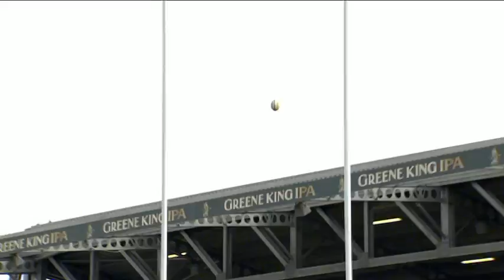Harlequins 13-16 Saracens - Aviva Premiership Rugby Highlights Round 22 | 07-05-11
Harlequins 13-16 Saracens

Harlequins (6) 13
Tries: Robshaw Cons: Urdapilleta Pens: Clegg 2
Saracens (6) 16
Tries: Farrell Cons: Farrell Pens: Goode 2, Farrell

Saracens secured a Premiership play-off semi-final against Gloucester next week after their 11th successive victory.
Owen Farrell's second-half try, conversion and penalty proved decisive.
Sarries were on course to finish the regular season top of the table until Leicester produced a dramatic comeback at Welford Road to beat London Irish.
Quins finish seventh and miss out on automatic Heineken Cup place but can yet qualify if they beat Stade Francais to win the Amlin Challenge Cup.
Another possible route into Europe's premier competition for Conor O'Shea's men is if Northampton win the Heineken Cup.
Alex Goode nudged Saracens into a 6-0 lead with two penalties before tempers flared after Jacques Burger was felled by a dangerous-looking challenge, although referee Tim Wigglesworth took no action.
Rory Clegg landed his second attempt and as Quins built the pressure and earned a penalty under the Saracens posts, he ensured the scores were level at the interval.
Saracens had begun the second half brightly, and their pack drove forward to push Harlequins off their own ball, Neil De Kock feeding Farrell who scored despite Ugo Monye's best efforts.
Farrell converted and then landed a penalty to push Saracens 16-6 clear and into a winning position.
Jacques Burger was sin-binned late on after a period of persistent Saracens offences and Chris Robshaw galloped clear to score for Harlequins.
Sarries held on, however, and will face the Cherry and Whites at Vicarage Road next Sunday for a place at Twickenham.